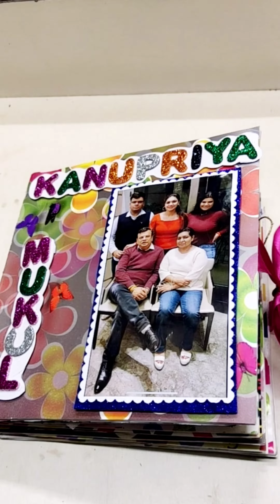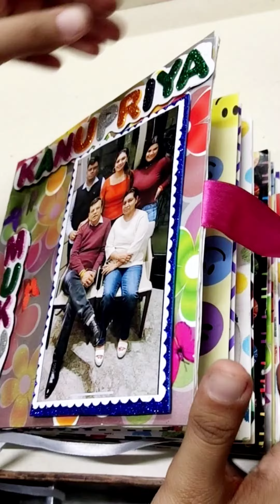Customised box album|Memory book|Scraobooking ideas|Knots and crafts|Instagram link in description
Here is our new launch that is A BOX ALBUM. Place your orders now!
This wedding season craft your emotions in this beautiful album!✨